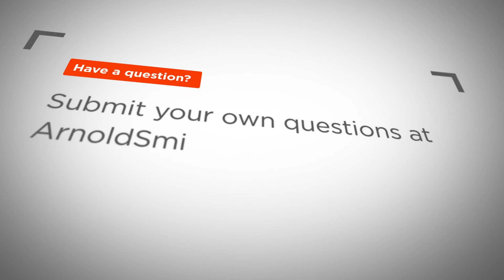What is an Absolute Divorce?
Board Certified Family Law Specialist Matt Arnold answers the question: "What is an Absolute Divorce?"